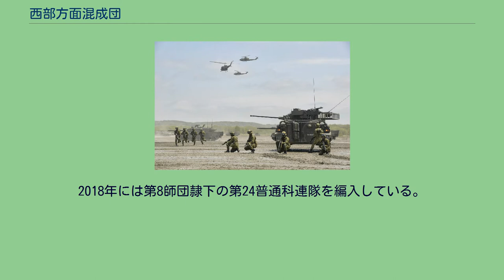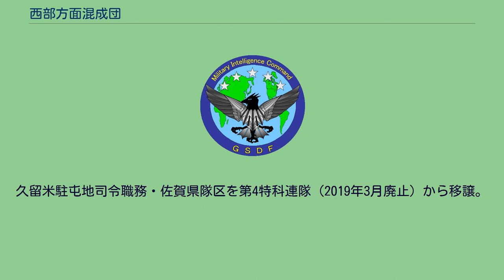西部方面混成団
西部方面混成団（せいぶほうめんこんせいだん、JGSDF Western Army Combined Brigade）は、福岡県久留米市の久留米駐屯地に団本部が駐屯する陸上自衛隊西部方面隊隷下の方面混成団の一つ。
西部方面隊の基本教育部隊（第3教育団）を母体に第4師団隷下の第19普通科連隊を隷下に編合し、西部方面総監直轄部隊として再編したもの。
2018年には第8師団隷下の第24普通科連隊を編入している。
これにより平時の基幹教育を一括し、有事発生時には第4師団と第8師団及び第15旅団の常備自衛官のみによる部隊で即応体制を取り、多様化する任務に効率的に対応するとしている。
このほか、福岡県筑後地方南部の8市2町の警備隊区の担任を行うほか、「佐賀県隊区長」として、佐賀県内での災害派遣等の際、久留米駐屯地・目達原駐屯地所在部隊の指揮を担当する。
団本部と第5陸曹教育隊が久留米駐屯地に移駐。
相浦駐屯地司令職務を水陸機動団に移管 第8師団隷下の第24普通科連隊を編合し、再編。
久留米駐屯地司令職務・佐賀県隊区を第4特科連隊（2019年3月廃止）から移譲。
第118教育大隊隷下の竹松車両教育隊を西部方面輸送隊隷下に異動。